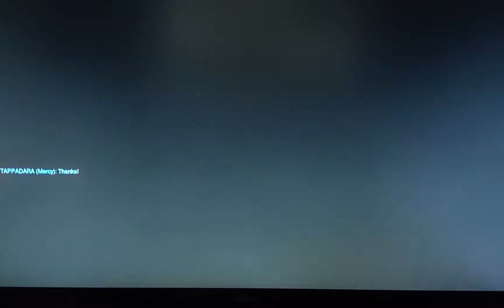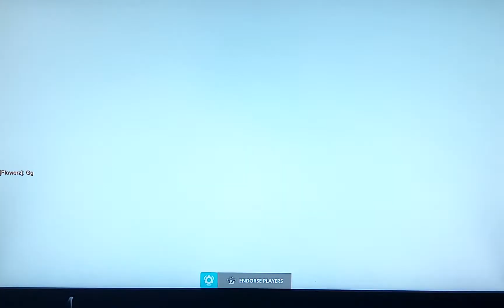OVERWATCH COMP MY DVA GOT HER GOLD GUNS!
I really happy to have her gold , been a longtime coming . Yeah there's still Competitive matches coming win or lose I will not quit! Hope you all enjoy the video!